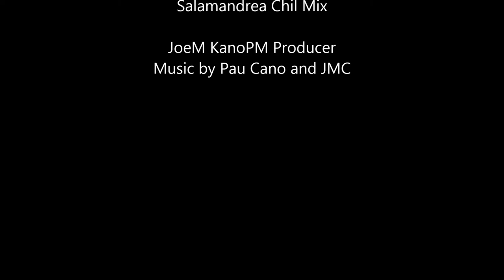Salamander - The Leocrabs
Salamander Chill Mix - Salamandra Chill MIXTechno-Chill
Techno Chill Mix
Musical Producer & Audiovisual Producer JoeM KanoPM